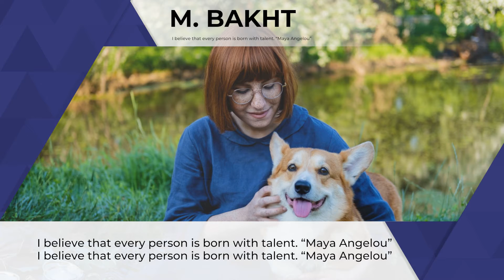I believe that every person is born with talent. “Maya Angelou”